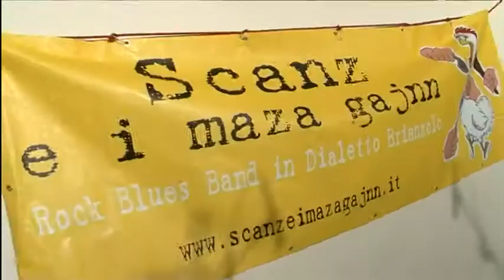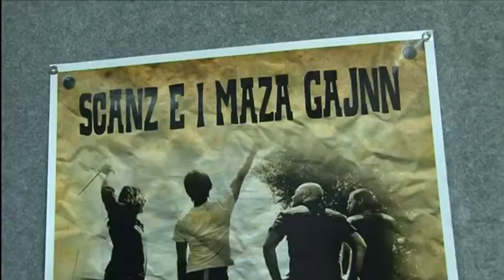Expo Brianza 2012 - Scanz e i Maza Gajnn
Folk'N'Roll in dialetto brianzolo a cura del Comune di Bovisio Masciago